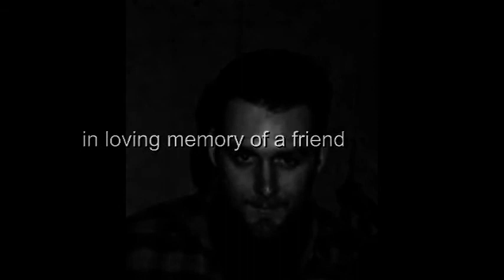Underground frogs - Julien (1999 mema records)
... per ricordarti ancora una volta, a modo nostro...
in loving memory of a  friend Turra Roberto R.I.P 1998

underground frogs - julien
registrato nel 1999 @ mema records

video senza scopo di lucro
grazie a tutti gli artisti che hanno prestato
le parti grafiche per la sua realizzazione.